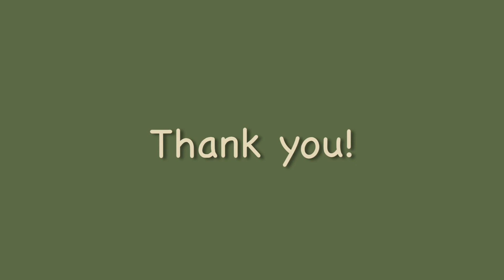モモコドール Momoko doll Stop Motion - Lazy Sunday (CCS Momoko ae F.L.C. 2013)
モモコ人形 のストップモーション - 怠惰な日曜日(miniature doll house)